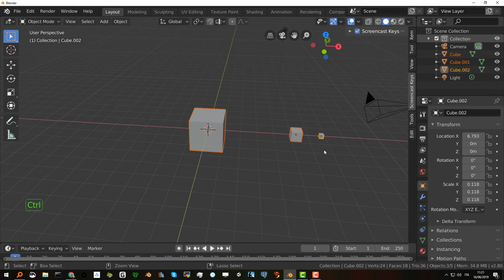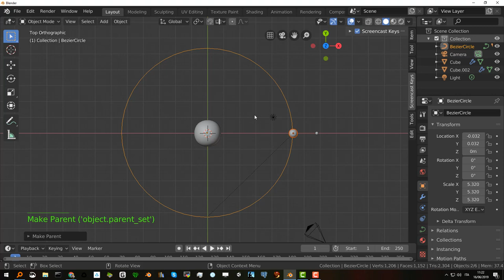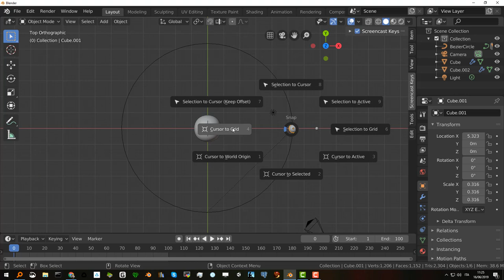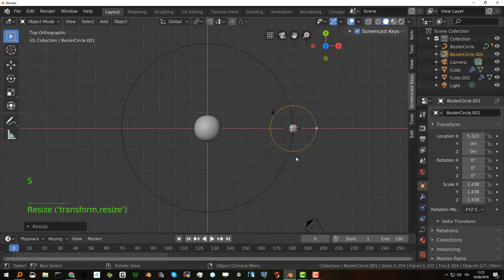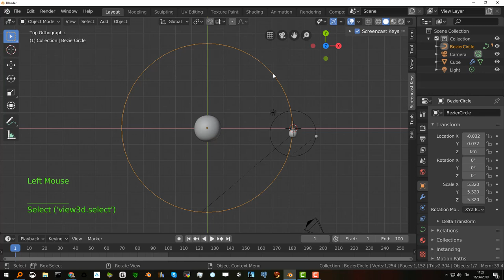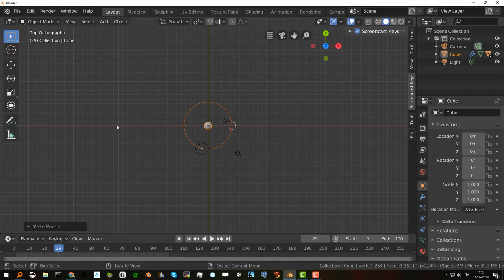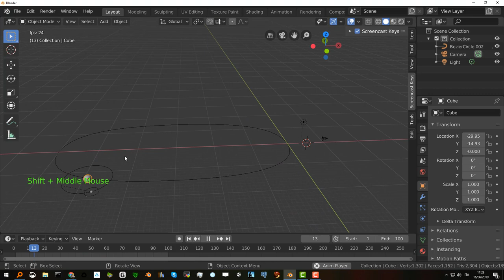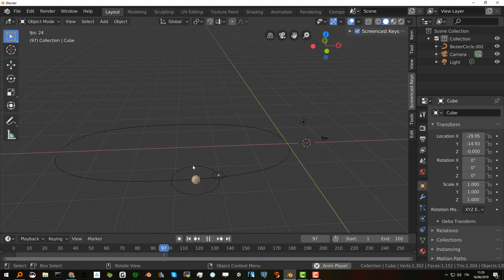Edu3d/Blender 2.8: orbite multiple